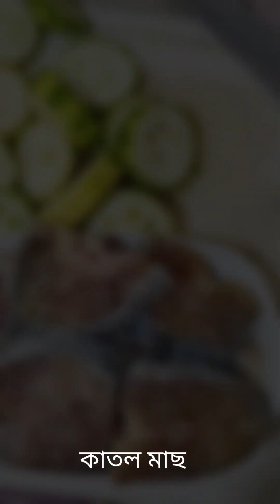কাকরোল দিয়ে কাতল মাছ রান্নার রেসিপি